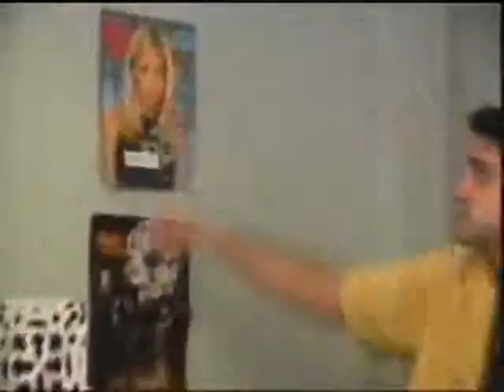8wire Bob _ Takes care of the V.P.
8wire Bob deals with the V.P. ... in his own special way.